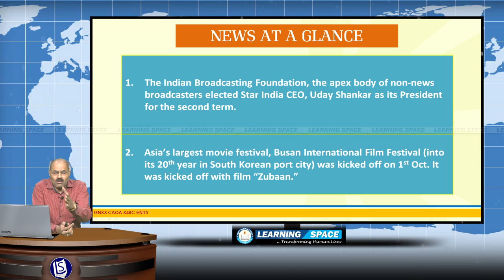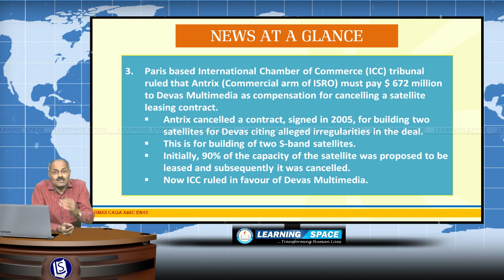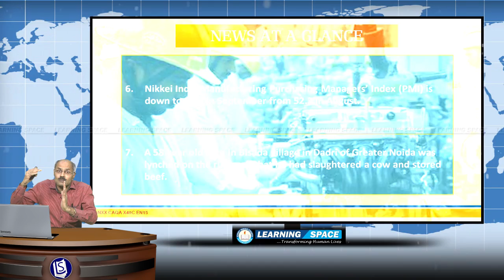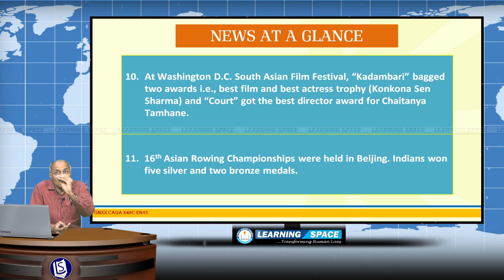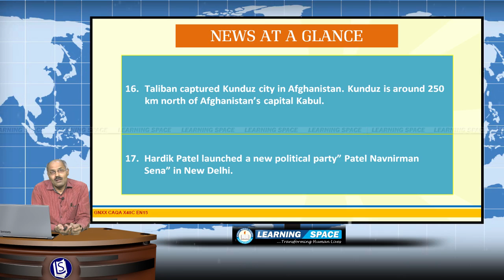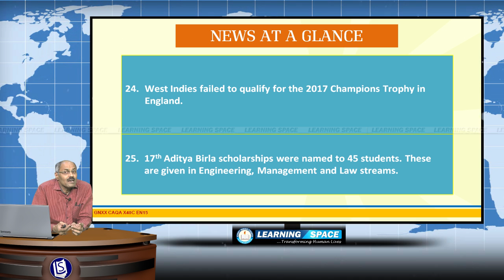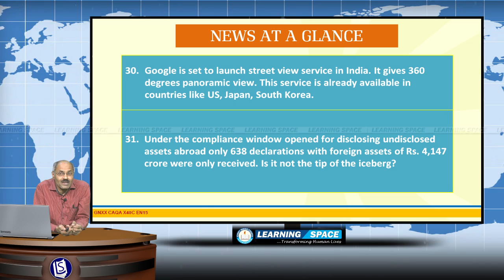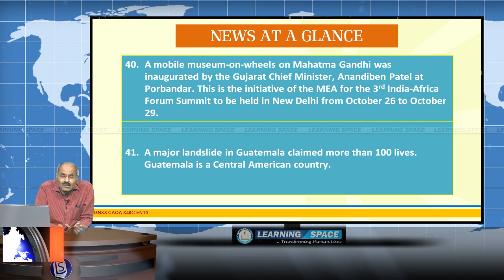Current Affairs News at a Glance 40th Week (28th Sep to 4th Oct) of 2015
This video is the “News at a Glance” for the period of 28th Sep to 4th Oct of 2015.